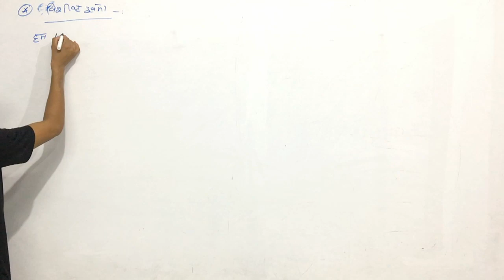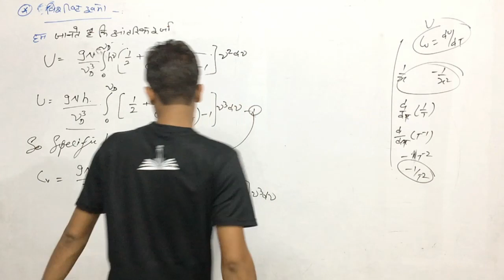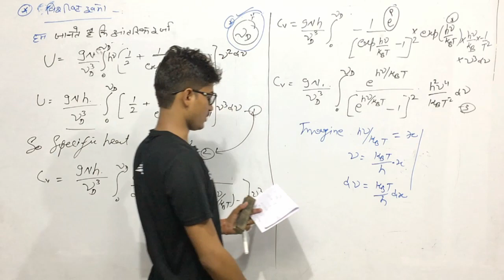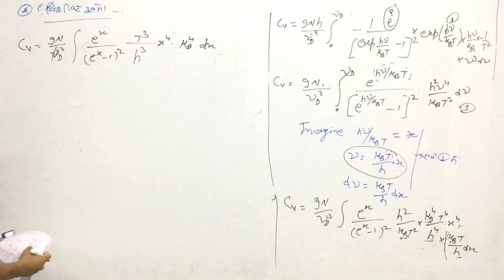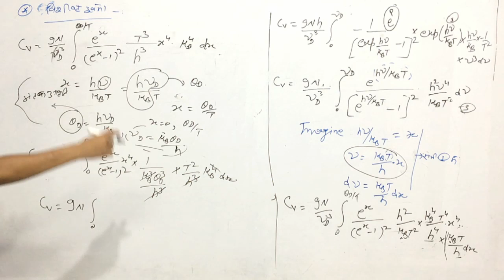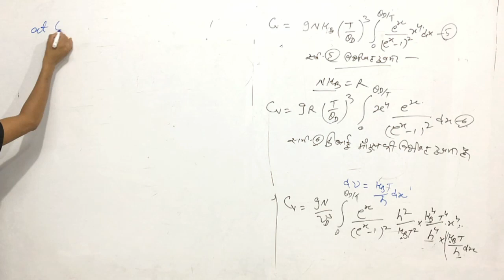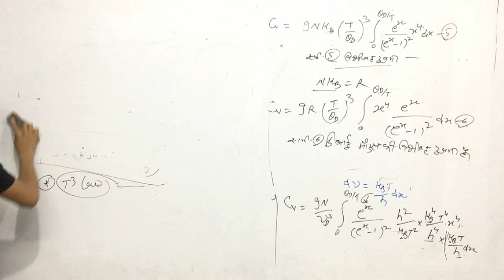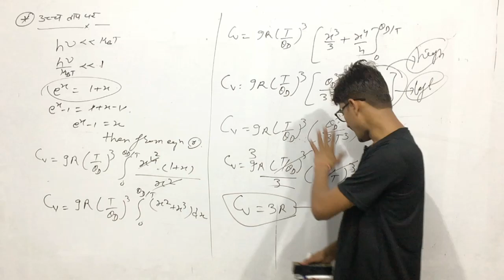Debye Theory of Specific Heat | Unit-3 (lect-14)|Solid State Physics|B.Sc Final Year | iSTUDY Online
iSTUDY Online WhatsApp Community Group Debye Theory of Specific Heat | Unit-3 (lect-14) | Solid State Physics|B.Sc Final Year | iSTUDY Online

iSTUDY Online

इस video में मैंने Debye Theory of Specific Heat | Unit-3 (lect-14)   पढ़ाया है । यह 13rd Class है ... ये Unit आगे के Videos में Continue रहेगी ।।

Links

PROVIDED COURSES:-
1. Maths for 10th Class
2. Maths for 12th Class
3. B.Sc & M.Sc Maths for College
4. Maths for Defence Exams (AIRFORCE | NAVY | NDA | CDS)

college - @istudy_online_college

istudy online
istudy
istudyonline